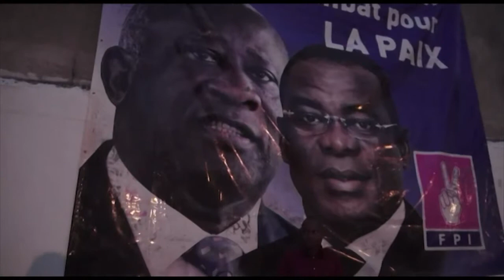Côte d'Ivoire: Reportage sur les éléctions de journaliste australienne Alex Parry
The first elections since the civil war in Ivory Coast, West Africa, killed 3000 and displaced hundreds of thousands. Alex Parry reports from Yamoussoukro, Abidjan and Zuénoula.